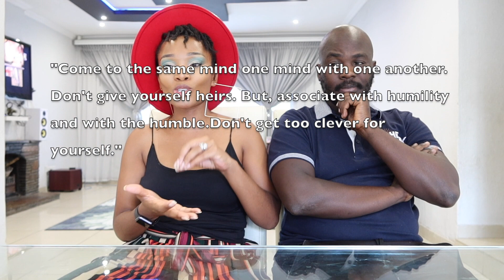God Blesses you to be a Blessing. No one owes you ANYTHING after you have blessed them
Hi There,

Stay Bless. Much Love